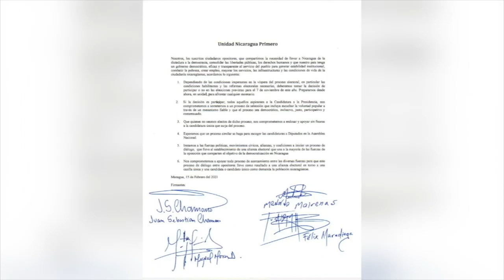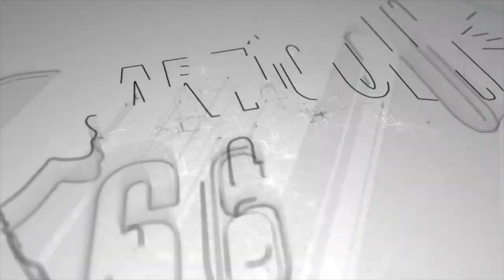Coalición Nacional y Alianza Ciudadana, cerca del «humo blanco» de la unidad opositora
Los dos bloques opositores retomaron las únicas negociaciones en las que se juegan la casilla que encabezaría esa alianza y qué mecanismo se establecería para la selección de un candidato. Tienen hasta el 12 de mayo para definir si unen o van divididos